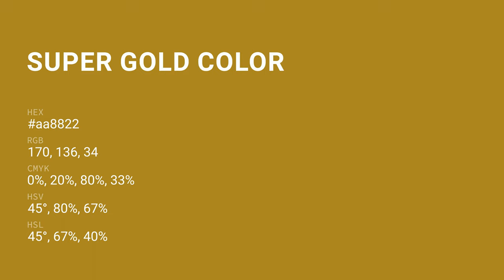Super Gold color aa8822 hex color - Yellow color - Cool color aa8822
What color is Super Gold ? aa8822 hex color - Yellow color - Cool color aa8822

Hex aa8822 Color Code is also known as Super Gold color.